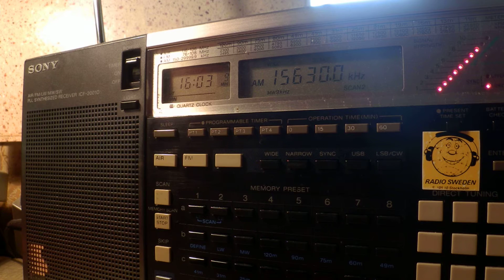04 09 2015 Radio Ranginkaman, Rainbow in Farsi to WeAs 1602 on 7575 Tashkent, 15630 Ssecretbrod